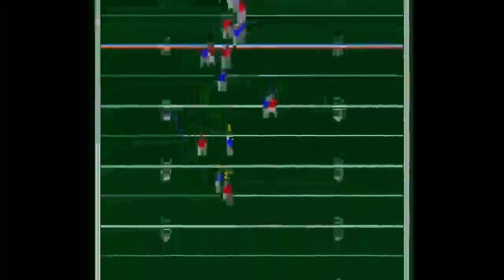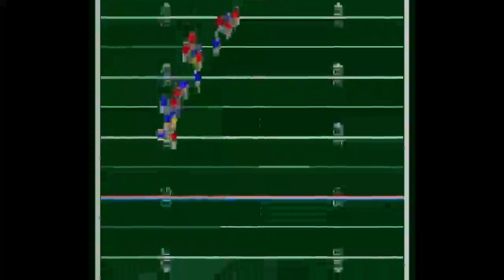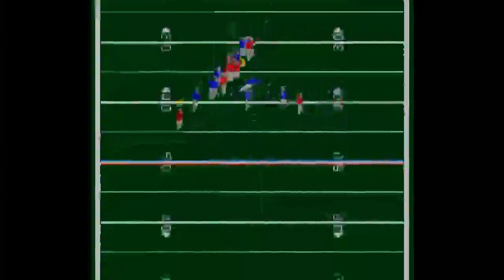John Elway's Quarterback (NES) Playthrough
This is part of my project to complete every licensed game for the Nintendo Entertainment System.